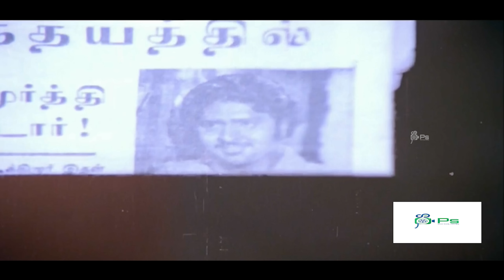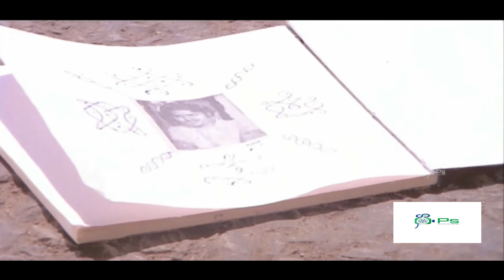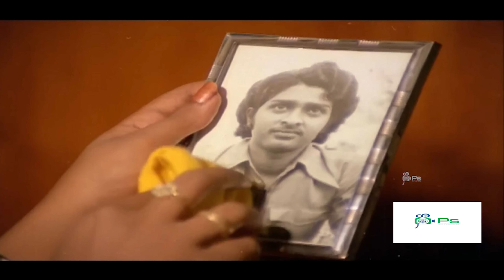நேசித்த பெண்ணை நம்பி ஏமாந்த மனதுக்கு தீர்வு தனிமையும் அழகையும் தான் | Bhagyaraj Oneside Love Scene.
Watch Movie Comedy - Suvarilladha Chiththirangal
Cast - Sudhakar, Bhagyaraj, Sumathi, Goundamani, Kallapetti Singaram